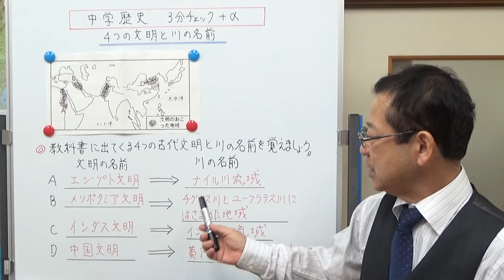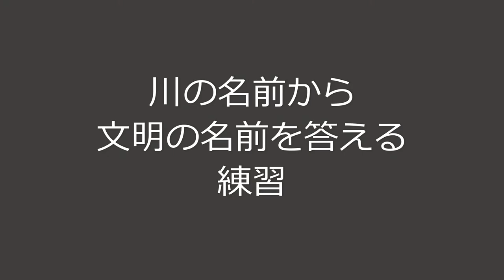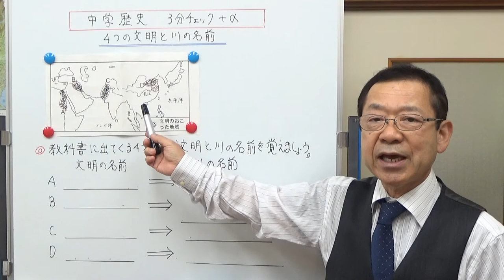4つの文明と川の名前 中学歴史 3分チェック＋α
教科書に出てくる4つの古代文明と、その文明を生んだ川の名前を覚える練習をする動画です。